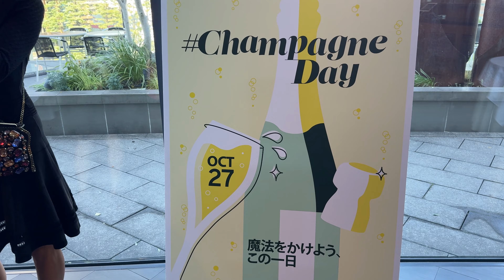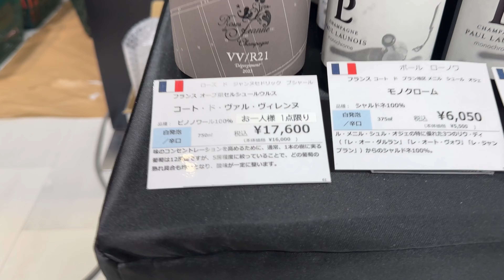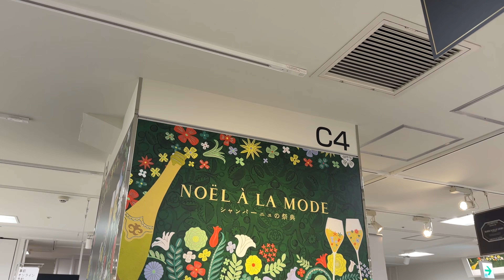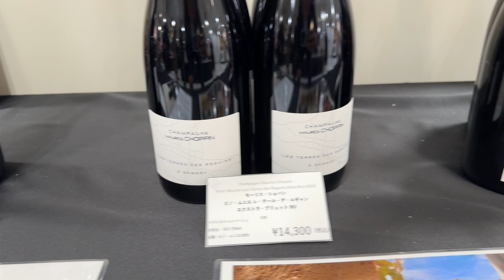🥂今すぐ伊勢丹へ！🥂10月27日🍾CHAMPAGNE DAYシャンパーニュデイ🇫🇷伊勢丹新宿店「ノエル・ア・ラ・モード」🇫🇷10/26 シャンパーニュ委員会様【ソムリンTV】日々の試飲会おすすめワイン